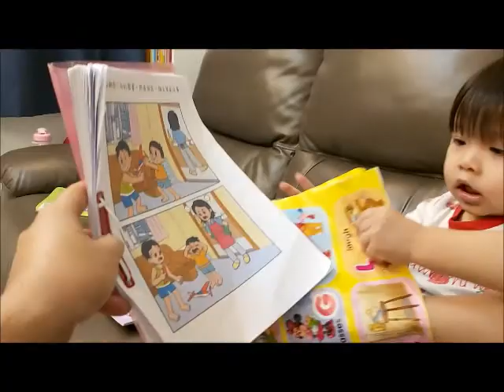LAM TSZ YU 212038533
子愉表達和理解能力很強，她語言發展得很好，無論中英和普通話的詞彙都能掌握，並運用成句子與人對答。
此外，她喜歡自主學習，平日最常就是拿起
點讀筆，字咭，圖書，自己讀唱。
另外，由於她經常進行小手肌活動，例如玩泥膠，串珠，畫畫和扣鈕等，對於用夾子進行彩珠分類、同時用筷子和匙子進食都沒有難度。加上我們都重視自理，從小子愉就會自行進食、刷牙及穿著等。
她亦善於聆聽指令和表演，對於唱歌跳舞等都非常感興趣，記憶力良好，能熟記舞步及歌詞。
我們都喜歡進行棋盤或智力遊戲，子愉都能理解遊戲規則和遵照進行。
我們積極參與社交活動，例如小童軍活動，亦會行山游泳等，希望她多接觸人及大自然，擴寬她視野和刺激她的感官。